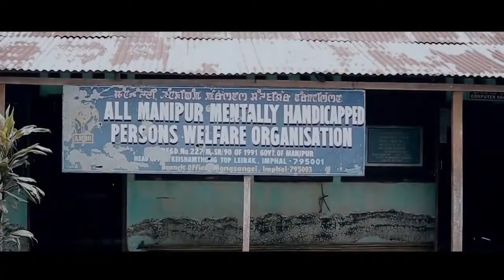Nirmal kangjam talking about tarrakanu yadraba song singer john,lyrics,,chingkhei thoks